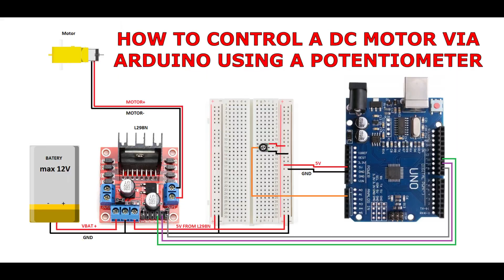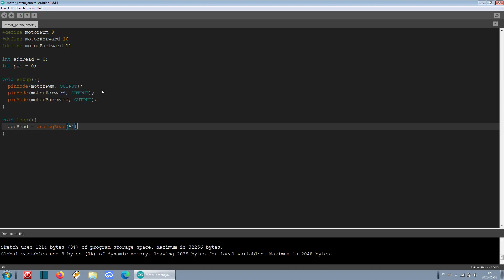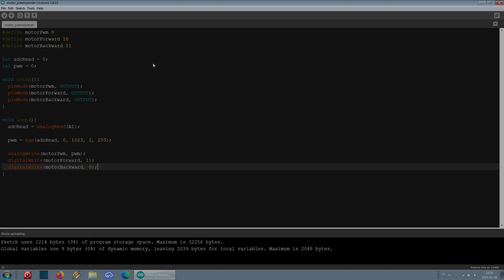How to control a dc motor via Arduino using a potentiometer